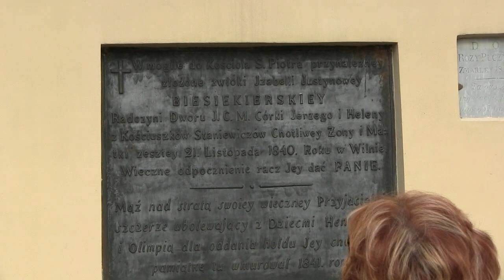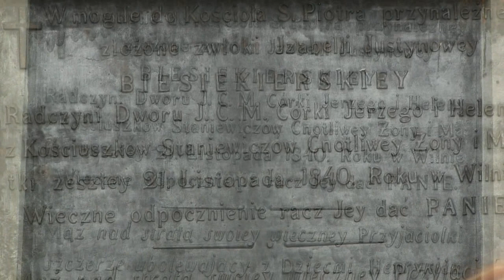Kościół Piotra i Pawła na Antokolu w Wilnie 27 VV2013 r.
Kościół św. Piotra i Pawła na Antokolu w Wilnie -- barokowy kościół położony na Antokolu, w dzisiejszej dzielnicy Wilna.
Pierwszy drewniany kościół zbudowano w miejscu obecnego za panowania Władysława Jagiełły, spłonął on jednak w 1594 roku. Został odbudowany w latach 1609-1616 i oddany pod opiekę sprowadzonym z Krakowa księżom-kanonikom laterańskim; ponownie zniszczony w 1655 roku podczas najazdu rosyjskiego.

Obecny kościół wraz z klasztorem kanoników regularnych laterańskich ufundował Michał Kazimierz Pac, hetman wielki litewski i najbardziej znaczący magnat litewski drugiej połowy XVII wieku. Jedna z hipotez ślubowania wzniesienia świątyni mówi, iż wybudowano ją jako wotum za pomyślne zakończenie wojny z Moskwą i oswobodzenie Wilna z rąk okupanta. Budowę rozpoczęto w 1668 roku, po poświęceniu kamienia węgielnego (przywiezionego z Krakowa) przez biskupa wileńskiego Aleksandra Kazimierza Sapiehę. Kościół został zbudowany według projektu krakowskiego architekta Jana Zaora, jednak kierował on pracami do roku 1672, kiedy zastąpił go najprawdopodobniej Giovanni Battista Frediani. Około 1675 zakończono budowę bryły kościoła, odprawiono w nim pierwsze nabożeństwo. Wówczas też rozpoczęły się prace dekoratorskie, których efektem były wyjątkowe sztukaterie autorstwa Pietro Perettiego oraz Giovanniego Gallego (ukończone ostatecznie w 1684), a także malowidła iluzjonistyczne Michelangelo Palloniego.

Architektura kościoła nie jest wyjątkowa -- jego twórca wzorował się na kościele w Tarłowie niedaleko Opatowa. Jest to trójnawowa bazylika z transeptem zbudowana na planie łacińskiego krzyża, zwieńczona kopułą nad skrzyżowaniem naw. O szczególnym miejscu świątyni w historii sztuki polskiej decyduje jednak nie jego architektura, ale wystrój, który niemal w całości stanowią wyjątkowej klasy sztukaterie. Wnętrze świątyni zdobi ponad 2 tysiące rzeźb stiukowych o tematyce biblijnej, mitologicznej i historycznej. Jednym z ciekawszych elementów wystroju wnętrza jest przepiękny kryształowy żyrandol w kształcie łodzi (jest pamiątką zatonięcia podczas transportu ołtarza głównego o kryształowych kolumnach zamówionego przez Paca we Włoszech). Oryginalnym elementem jest również, umieszczony w kruchcie, wielki bęben litewski (litaur) przywieziony przez hetmana Paca spod Chocimia po bitwie w 1673.

W kościele nie ma głównego ołtarza, w jego miejscu znajduje się obraz pędzla Franciszka Smuglewicza przedstawiający pożegnanie św. św. Piotra i Pawła, obok widoczne są cztery rzeźby proroków: Daniela, Jeremiasza, Izajasza i Eliasza, dłuta Kazimierza Jelskiego.

W prezbiterium kościoła umieszczono portret oraz popiersie fundatora jako triumfatora z wieńcem laurowym na głowie. Nawiązaniem do jego zwycięstw nad Moskwą są też egida poniżej popiersia, symbolizująca obronę przezeń Rzeczypospolitej, oraz dwie odcięte głowy orła moskiewskiego na jednej z tarcz. Aluzję do nazwiska ambitnego fundatora, który został pochowany pod progiem kościoła, zawiera również napis na fasadzie: "Regina pacis funda nos in pace". W połowie XVIII wieku doczesne szczątki fundatora przeniesiono do podziemi świątyni.

W latach 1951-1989 kościół pełnił funkcję galerii obrazów.